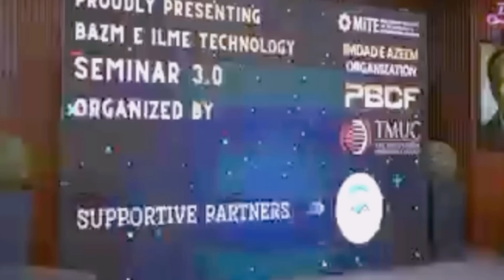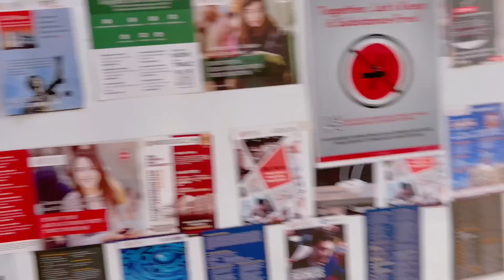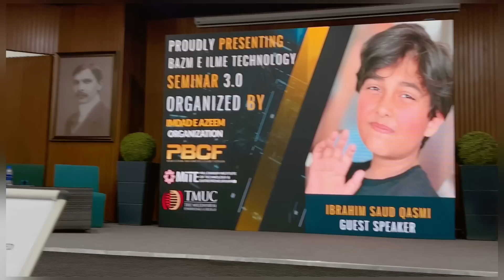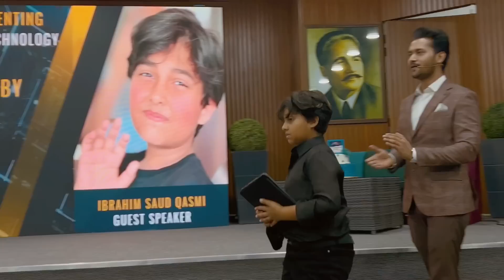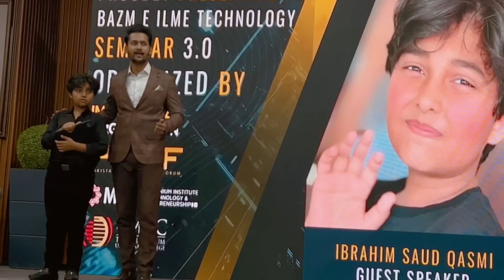Javeria Saud ‘s Son Ibrahim Saud As Youngest Speaker At Mite University